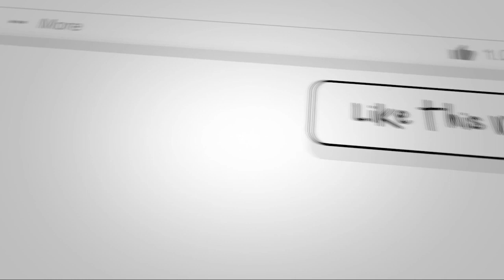MOBIL MASA DEPAN SUDAH DATANG! MERCY VISION URBANETIC VAN SERBAGUNA TRANSFORMER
Mercedes-Benz divisi kendaraan van memperkenalkan sebuah mobil berkonsep revolusioner bernama Vision Urbanetic. Mobil ini memiliki tujuan untuk menghilangkan batas antara mobil untuk aktivitas sehari-hari dan mobil pengangkut barang.

Hal ini mengakomodasi kebutuhan akan mobilitas manusia dan barang secara efisien dengan cara yang inovatif. Kemudian juga mengombinasikan kebutuhan pebisnis berbagai sektor, penduduk kota secara umum, dan juga para pelancong.

Seperti dikutip dari situs resmi Mercedes-Benz, Senin (10/9), Vision Urbanetic dirancang untuk mengatasi tantangan perkotaan di masa depan dan menawarkan solusi inovatif.

Mobil ini menggunakan konsep swa-kemudi bertenaga listrik yang badan mobilnya bisa diganti-ganti tergantung kebutuhan, untuk mengangkut orang atau barang. Proses pergantian badan mobil ini hanya memerlukan waktu beberapa menit saja.

Tidak adanya pengemudi membuat desain interior pada mobil ini menjadi lebih luas. Keberadaan setir, pedal dan dasbor adalah hal-hal yang hanya ditemukan pada kendaraan masa lalu.

Ruang kosong di bagian depan tersebut dapat digunakan untuk menambah penumpang atau jumlah volume barang. Vision Urbanetic bisa menampung hingga 12 penumpang. Sementara jika digunakan untuk barang, bisa menampung hingga 10 palet EPAL.

Tak hanya itu, konsep ini juga menggabungkan teknologi lain yang bisa menganalisa pasokan dan permintaan dalam area tertentu secara real time.

Hasilnya, rute bisa direncanakan lebih fleksibel dan efisien berdasarkan kebutuhan. Semua itu membuat Vision Urbanetic menjadi peletak pertama untuk mobilitas kaum urban di masa depan.

Mobil ini dapat mengoptimalkan proses dan membantu mempersingkat waktu tunggu dan pengiriman, serta menghindari kemacetan lalu lintas.

Mercedes-Benz Van mengejar target ambisius dengan Vision Urbanetic-nya, membayangkan bisa mengangkut lebih banyak orang dan barang dengan kendaraan yang lebih sedikit pada infrastruktur jalan yang hampir tidak berubah.

Hal ini pada hasilnya akan memfasilitasi peningkatan kualitas kehidupan di perkotaan, dengan pergerakan masyarakatnya yang lebih fleksibel dan nyaman, transportasi barang yang efisien dan berkelanjutan, serta secara signifikan menurunkan kebisingan dan emisi polutan dalam rencana perkotaan.

Banyak orang masih melihat kendaraan swakemudi dengan tingkat skeptisisme tertentu. Untuk mengatasi hal ini, Vision Urbanetic mengadopsi pendekatan baru, terutama dengan badan penggeraknya.

Kendaraan ini menggunakan beberapa kamera dan sistem sensor untuk mengamati keadaan sekitar secara keseluruhan. Teknologi ini menggunakan layar berformat besar pada bagian depan mobil untuk menginformasikan berbagai hal, seperti misalnya pejalan kaki yang akan menyebarang.

Selamat menyaksikan.

Songs: TheFatRat

VIRALIN DONK CHANNEL